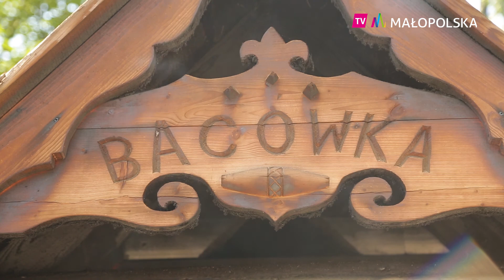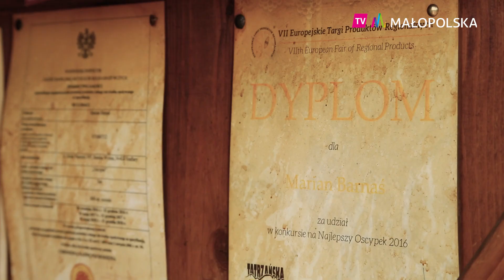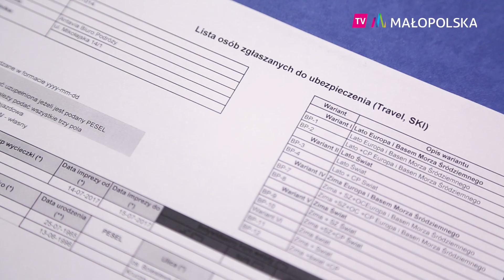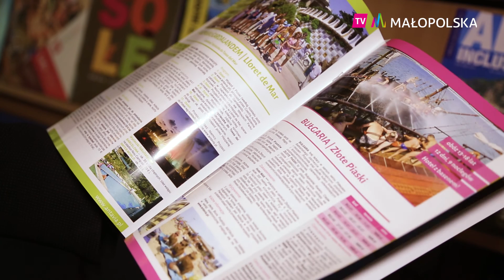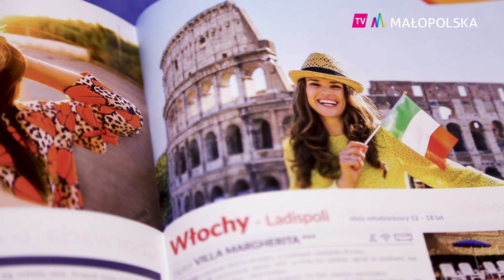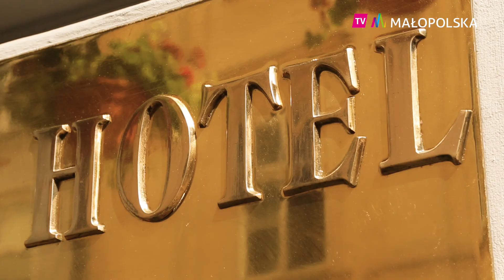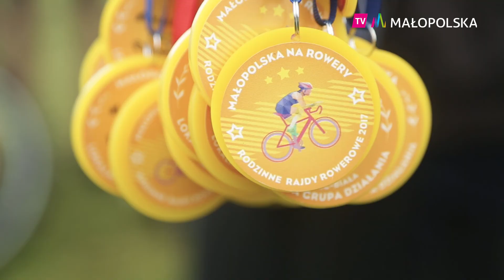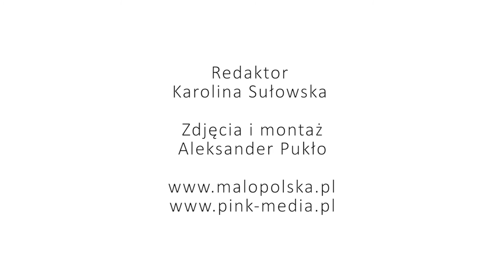Telewizja Małopolska - odc. 12